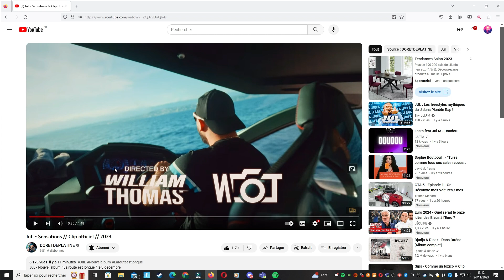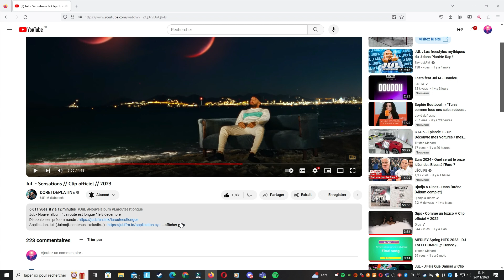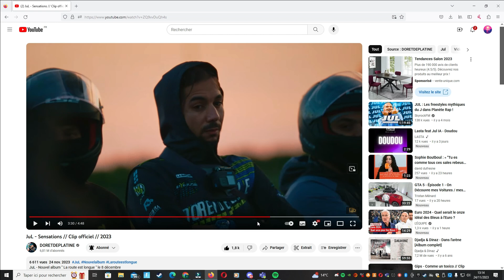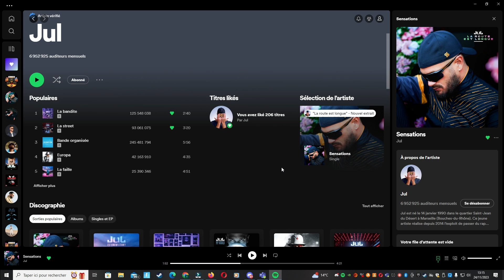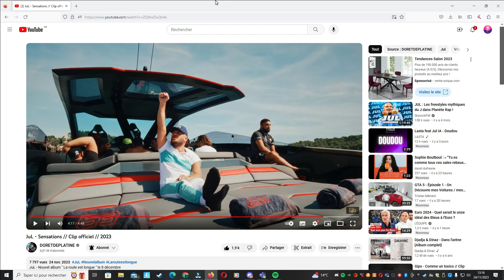JuL - Sensations 2023 //Clip 2023 - Album La Route Est Longue - Vidéo Réaction On en Parle